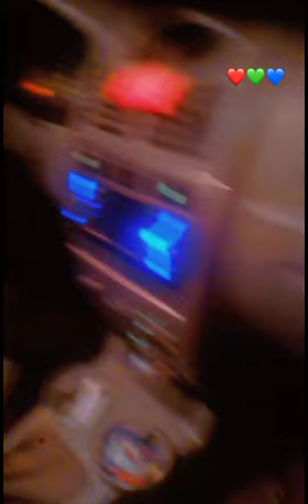WAKONZY and BATTALION wit DADDY LUMBER song obi ato mi s) bo)